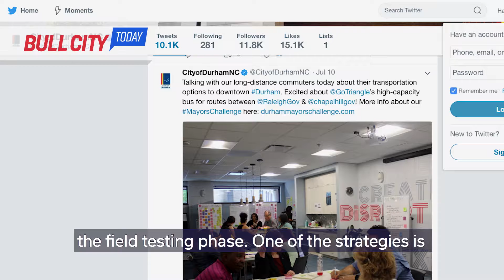Bull City Today - July 16, 2018 (ep. 390)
The City is trying to get people to find an alternative way to get to downtown other than their cars. Find out why on BullCityToday.